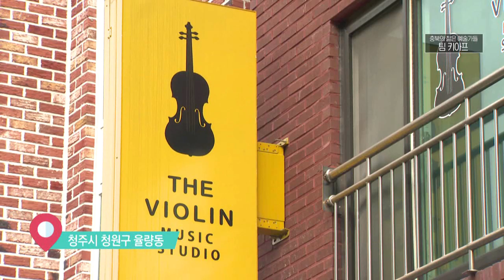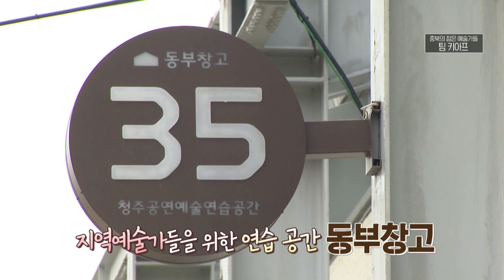첼로부터 실로폰, 현대무용, 연극까지 모든 예술이 하나가 되다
월~금 오전 08:30 ~ 09:30